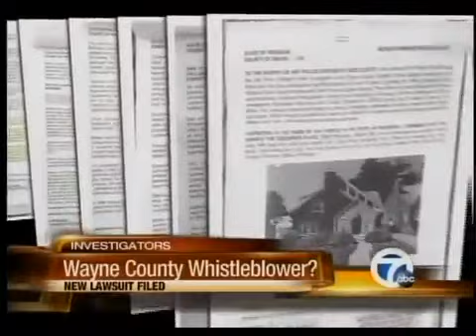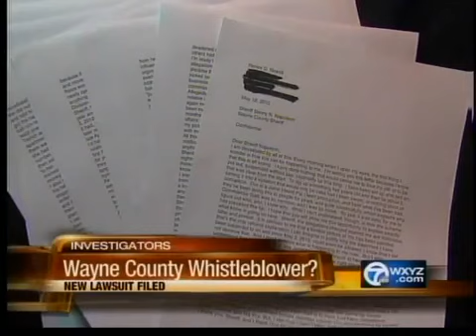Wayne County Whistleblower?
A former Wayne County employee is suing the county, claiming that she was fired for reporting misconduct by two top supervisors at the Wayne County jail.